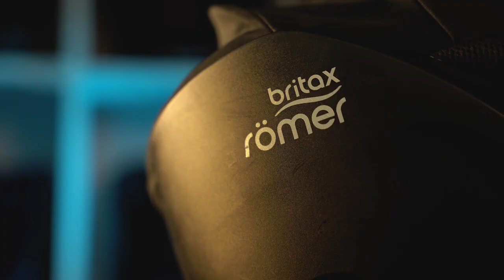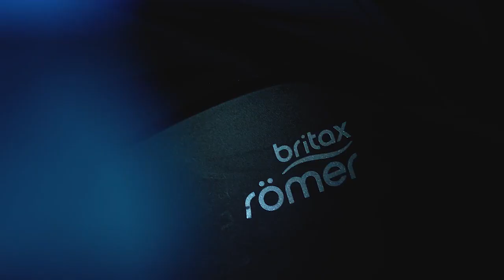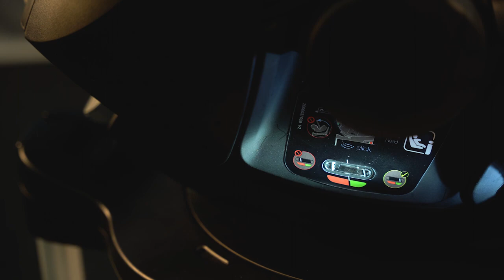BABY-SAFE 5Z już jest!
Zobaczcie, co do powiedzenia o naszym najnowszym, najbardziej zaawansowanym technologicznie nosidełku miał do powiedzenia Łukasz, ekspert Britax Romer!

Film powstał we współpracy ze sklepem XLAND w Żorach.

Twój BABY-SAFE 5Z już czeka!